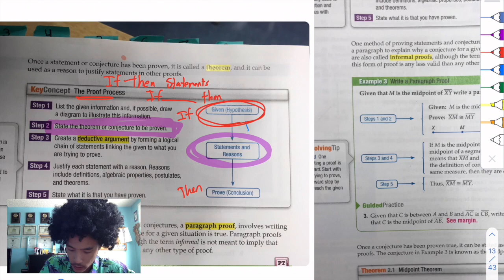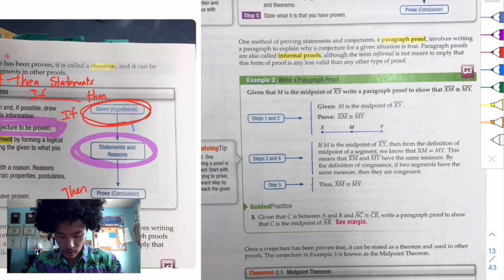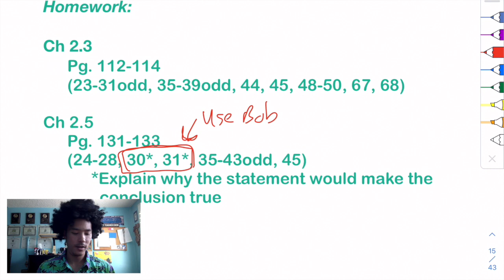Ch 2.3 & 2.5: Biconditional & Proofs